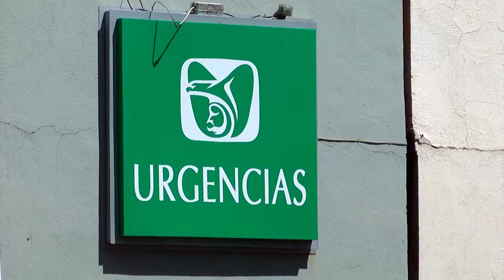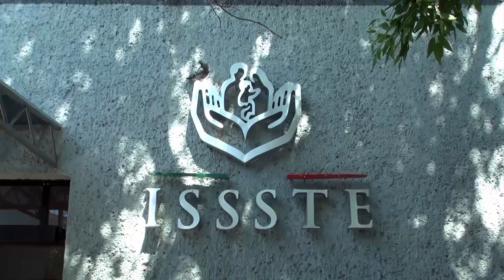Manifestó José Narro Robles, la necesidad de universalizar los servicios de salud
Zacatecas, Zacatecas. - Durante la reciente visita de José Narro Robles, Secretario de Salud a Zacatecas, el funcionario habló en entrevista exclusiva para el programa de televisión Diálogos, con la periodista Silvia Montes, de varios temas relacionados con la dependencia federal, uno de ellos, la universalización de los servicios como Imss o issste hacia todos sectores de la población.

Entre otras cosas, el funcionario federal también respondió abiertamente sobre los cuestionamientos hacia su posible postulación presidencial para el proceso electoral de 2018.